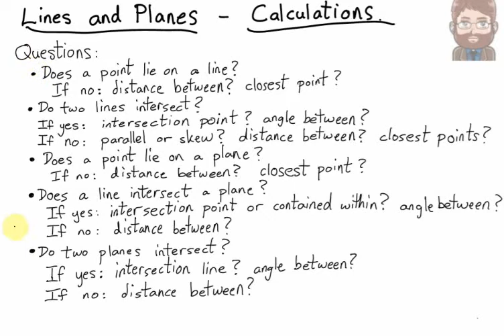Lines and Planes - Calculations